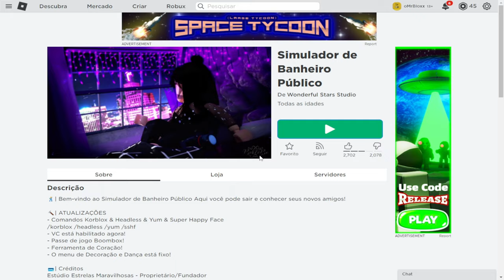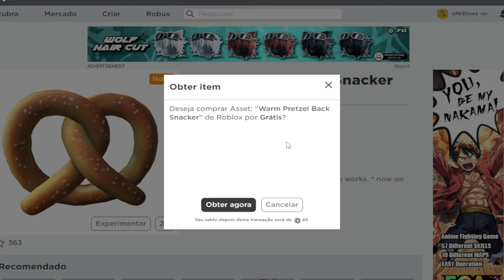COMO PEGAR 7 ITENS GRÁTIS NO ROBLOX!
Nesse vídeo ensinei vocês a pegarem 17 itens limiteds de graça muito top no roblox!